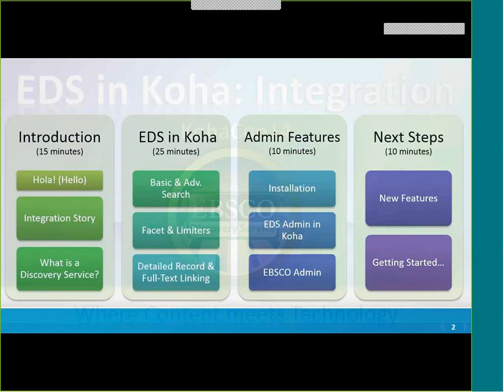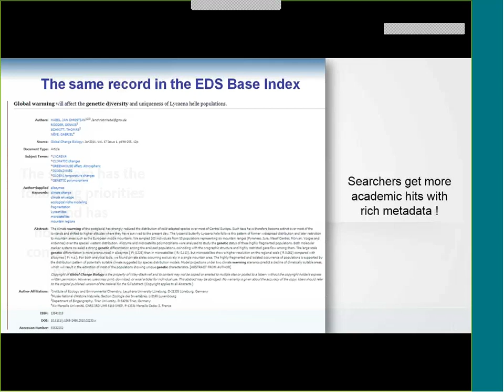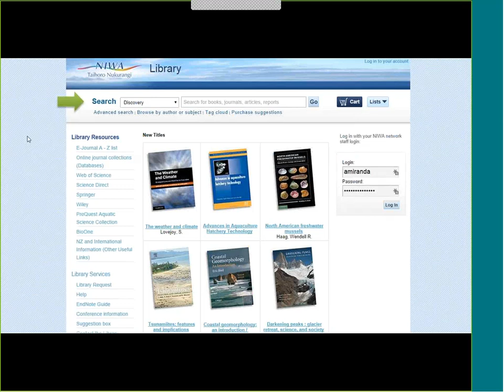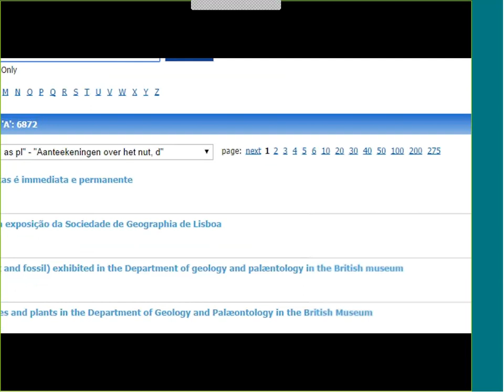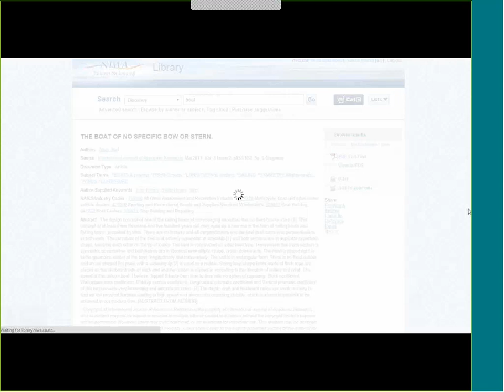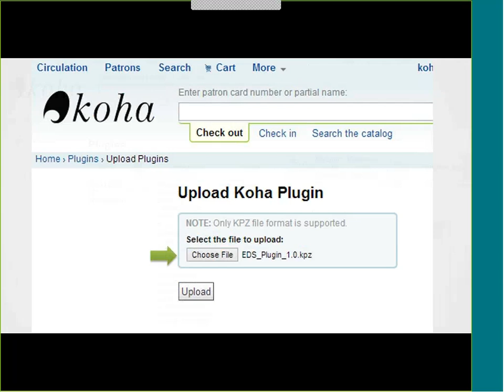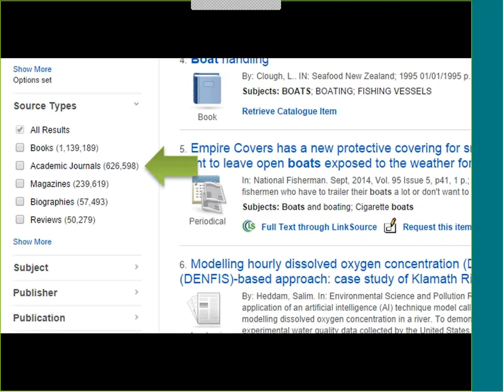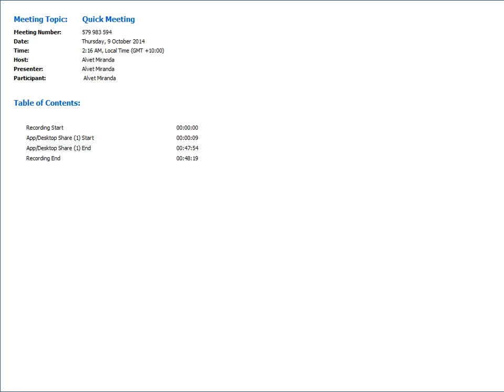EDS in Koha: Integration - with Spanish translation (Live Recorded)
recording of Live presentation - Integration of EBSCO Discovery services into the Koha Library Management System and the features and functionalities that are available through the plugin.